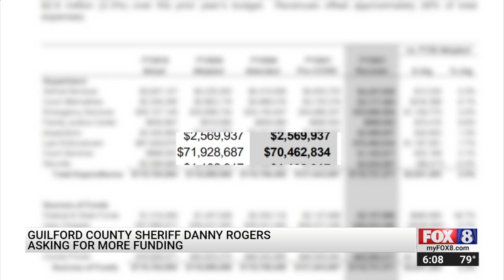Guilford County Sheriff’s Office hopes to increase fiscal year budget amid COVID-19 impact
As Guilford County Commissioners draw up the county budget for the upcoming fiscal year, Sheriff Danny Rogers hopes his office can avoid cuts.